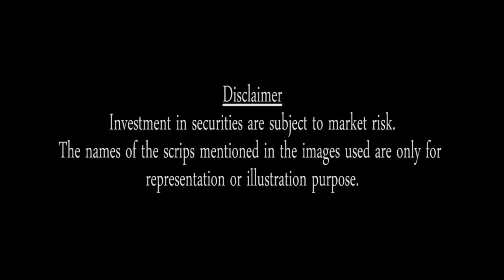Livefeeds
Get real-time streaming quotes, live updates on stock market indices across the segment and your portfolio, holdings & limits.  You can also track market movers in real time as a guest user for free!